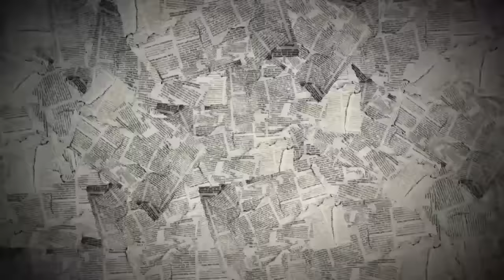How the Indians have transformed into American League contenders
Behind strong pitching, great young hitters and the leadership of Terry Francona, the Cleveland Indians have transformed into one of the top AL contenders.

About FOXSports:
FOX Sports coverage includes a variety of sports and leagues such as: College Basketball, College Football, MLB, NASCAR, NFL, Soccer, UFC and Golden Boy boxing, and adds USGA events, including the U.S. Open, and FIFA Women’s World Cup.
FOX Sports Original programs include: NASCAR RACE HUB, MLB WHIPAROUND, FOX SPORTS LIVE, OUTKICK THE SHOW and many more.